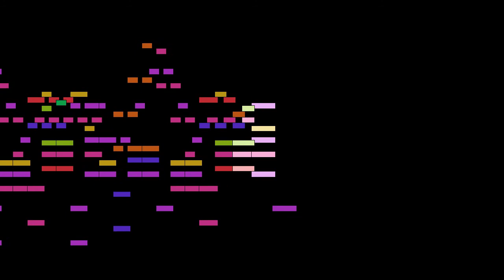Frédéric Chopin - Valse in E flat major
Valse in E flat major, by Frédéric Chopin.